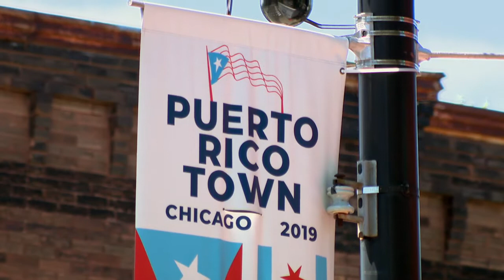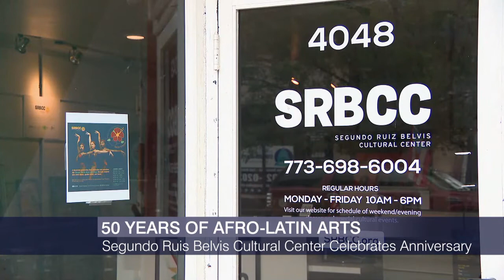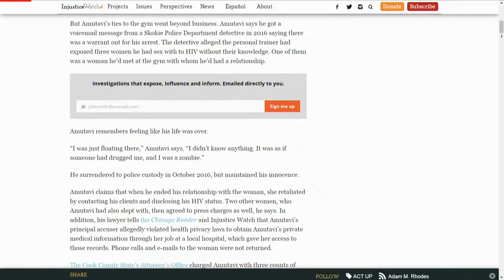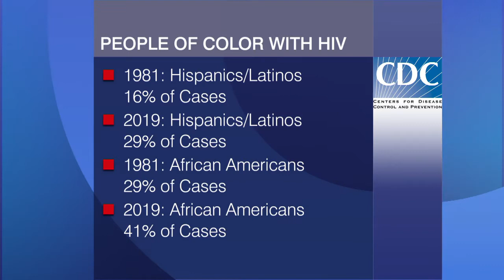Chicago Tonight: Latino Voices — June 26, 2021 Full Episode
The Segundo Ruiz Belvis Cultural Center turns 50. The latest on an effort to repeal Illinois' HIV transmission law. And la ultima palabra on how small businesses save communities.